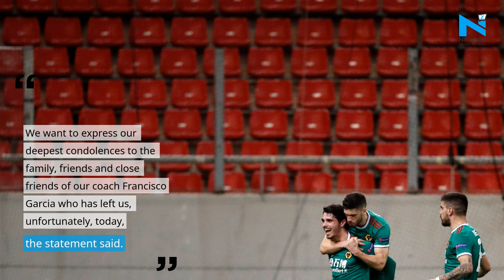Coronavirus: Spanish football coach Francisco Garcia passes away aged 21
Young Spanish football coach Francisco Garcia has passed away aged 21 after contracting coronavirus. Garcia had served as Malaga-based club Atletico Portada Alta's youth team manager since 2016